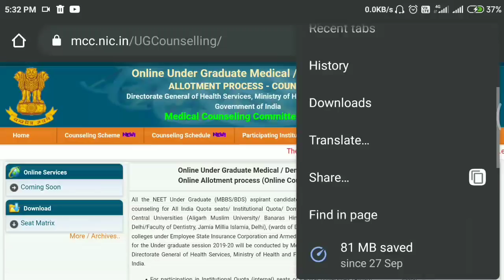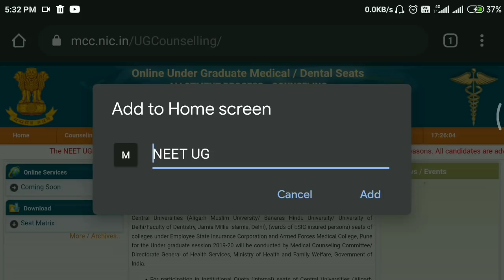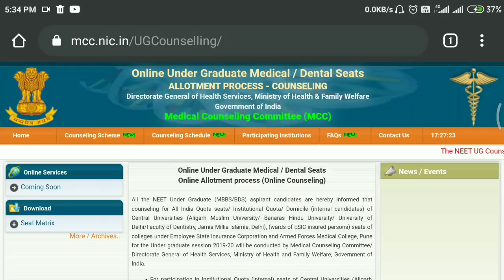NEET 2020 COUNSELLING POSTPONED | Official News | MCI COUNSELING | Neet 2020 latest News Tamil